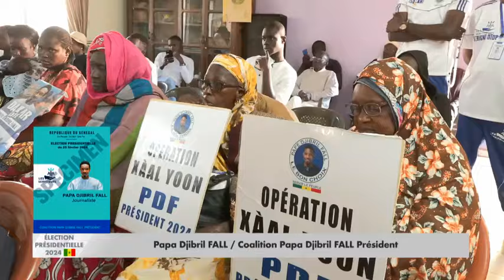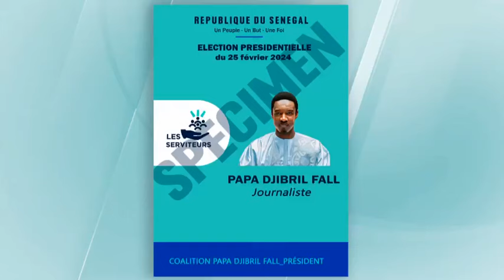PRÉSIDENTIELLE_2024 | TEMPS D'ANTENNE PAPE DJIBRIL FALL / Coalition Papa Djibril FALL président